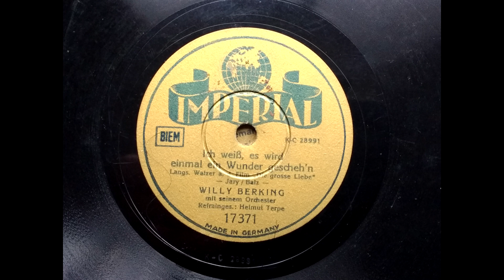(1942) Ich weiss es wird einmal ein Wunder gescheh'n - Willy Berking mit seinem Orchester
a.d. Film "Die grosse Liebe"
Refraingesang : Helmut Terpe
Imperial 17371 ( K C 28991)